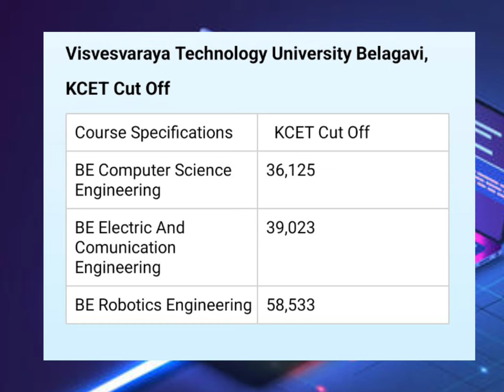Top Engineering College In Belagavi 2023 | KCET Cut Off 2024 | top10 belagavi kcet college #2024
Top Engineering Colleges after 12th class in Belagavi through their ranking top 10 colleges listed and KCET cut off is given if our information helps you to get good college to you then please subscribe to our channel 🙏